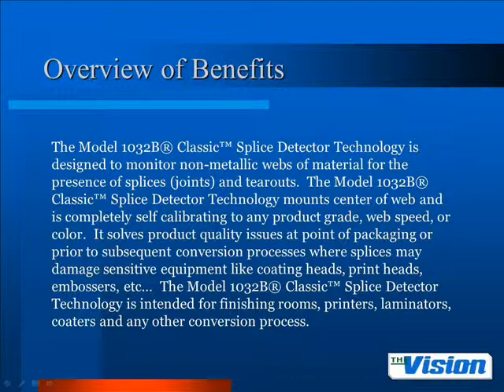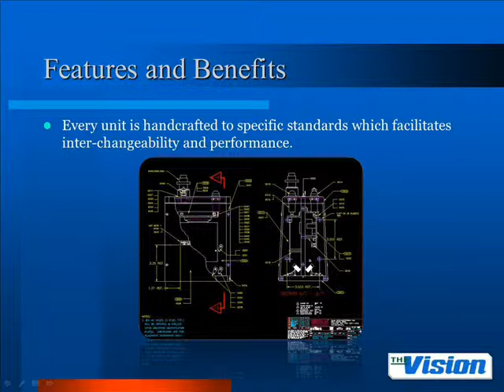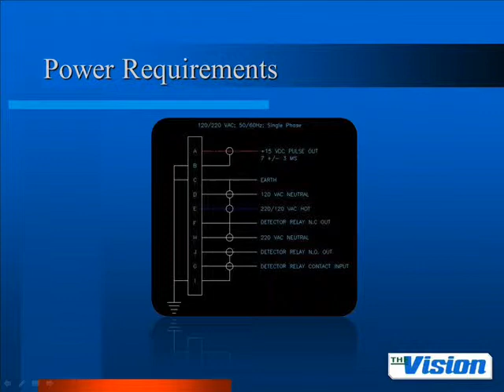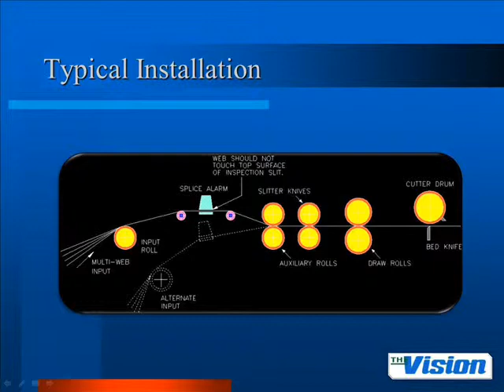Model 1032B Classic® Splice Detector™ Installation; ECH WIll Sheeter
In this installation R.K.B. OPTO-ELECTRONICS, INC. supplied its Model 1032B Classic® Splice Detector™ Technology which was installed on an ECH Will Sheeter at a leading Asian paper manufacturer.  The customer was in search of a system that could accurately, consistently and reliably detect all types of splices (mill splices) that may be present within their rolls of various papers and packaging materials.  The current system they used, which was an emulated design of RKB’s technology, was insufficient, unreliable and very expensive.

Our Model 1032B Classic® Splice Detector™ is mounted center of web and prior to the slitting knives and cutter.  Since the unit monitors for the dielectric value of the combined material being processed only one unit is required at the point where all material webs are brought together prior to slitting and cutting.  RKB’s patented and proprietary circuit design means this technology will never requires re-calibration upon grade (material substrate) changes and is not affected by machine vibration, material color, speed, ambient light, splice tape color or any other environmental conditions as ultrasonic and photo eye sensors are.  Our Model 1032 Classic® Splice Detector™ Technology does not require a high degree of operational skill like antiquated ultrasonic and photo eyes do.   The Model 1032 Classic® Splice Detector™ Technology does not generate spurious warnings and signal misreading typical of photo eyes and ultrasonics.  The Model 1032 Classic® Splice Detector™ Technology will detect 100% of all varieties of splices guaranteed.   Our technology requires no operational intervention or maintenance.

Our technology requires no operational intervention or maintenance.  Upon detection of the splice defect, a signal is sent to the reject gate controls and the defective sheet is rejected to ensure no defective material is sent to the stacker.  With thousands of installation in over 130 countries worldwide, our Splice Detector™ Technologies have become the leading technology selected by thousands of manufacturers of web based material worldwide.

This video is the property of Splice Detector Technologies and R.K.B. OPTO-ELECTRONICS, INC. It is protected by all applicable international copyright laws. Downloading, copying or reuse of any or all of this video is strictly forbidden unless authorized by SDT/RKB directly.

Email is rkbdetector @ rkbdetector.com (Europe) / sales @ splicedetector.com / sales @ splicedetector.net  / sales @ rkbopto.com